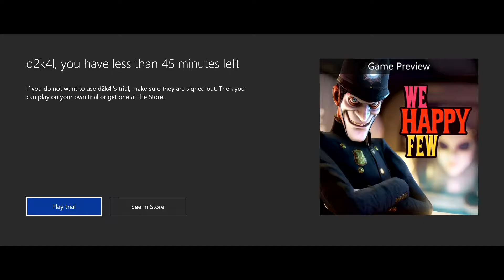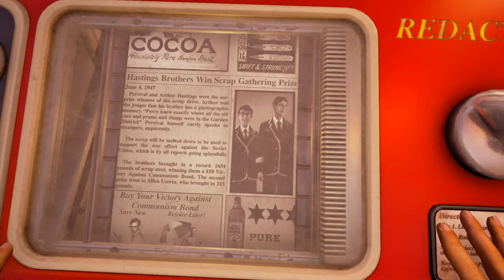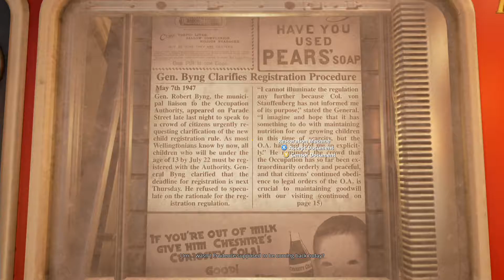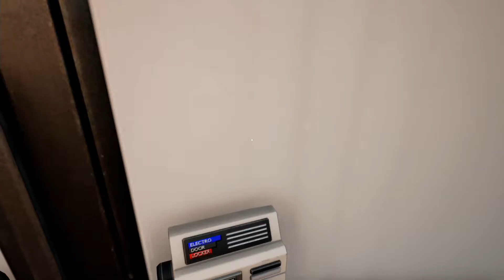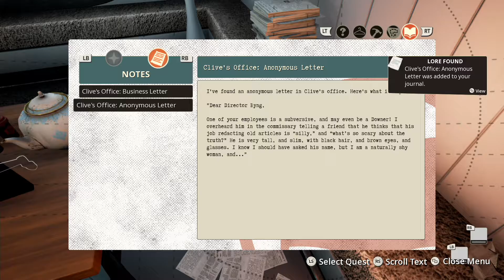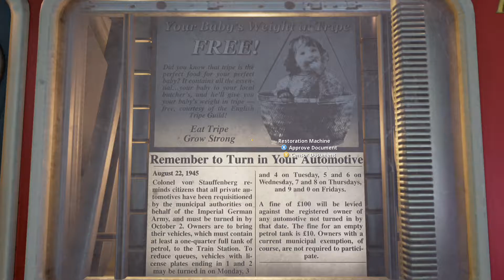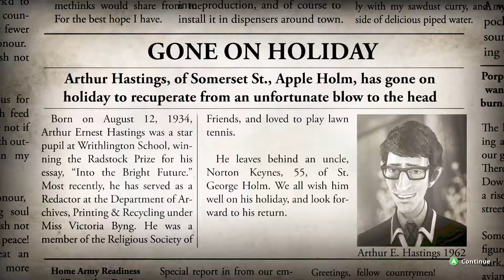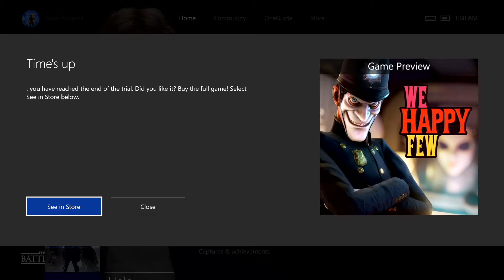Lets Play We Happy Few XB1 Preview